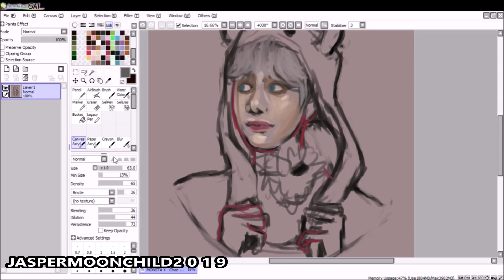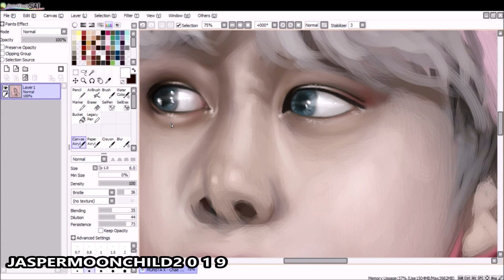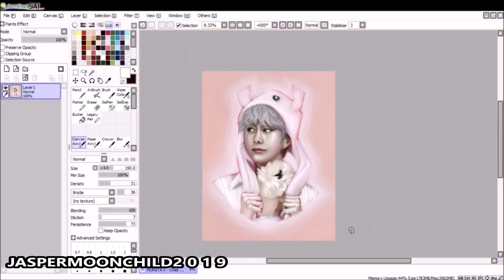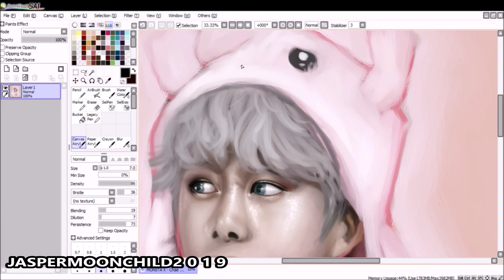몬스타엑스: 채형원 (MONSTA X: CHAE HYUNGWON) | PAINT TOOL SAI TIME-LAPSE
~BACKGROUND MUSIC~